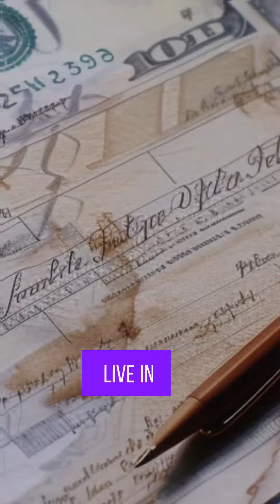You were born in a prison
You are born in a prison speech.